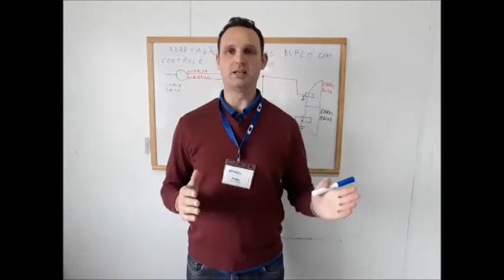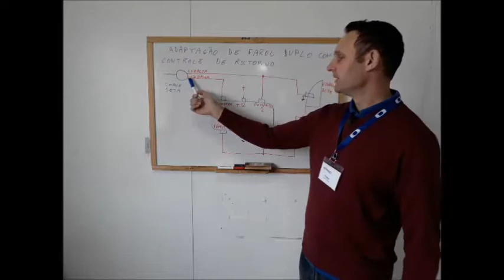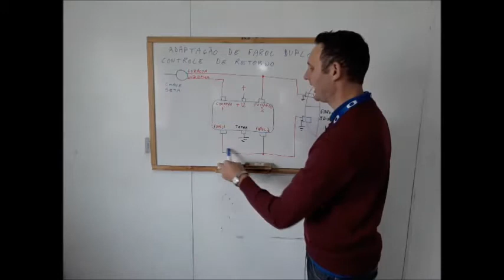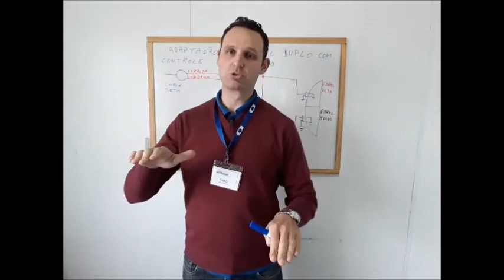Como adaptar um farol duplo no seu carro -CONHECENDO O SEU CARRO-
O professor Fabio Luiz Fiorese mostra em detalhes como fazer a adaptação de um farol duplo sem danificar a fiação do carro e mantendo a eficiência da luz.
Conheça a Upmotors Centro de Formação Automotiva
Somos um Centro de Formação Automotivo, onde qualquer pessoa pode fazer nossos cursos profissionalizantes, na área automotiva, e receber treinamento qualificado, estando apto para ingressar no mercado de trabalho, seja como um empregado ou empreendedor.

Nossos cursos:
* Elétrica Automotiva básica e avançada;
* Alternador e Motor de partida;
* Instalador de som automotivo;
* Mecânica automotiva;
* Aplicador de película;
* Preparação, pintura e polimento;

Um dos nossos diferenciais é que o aluno participa de um grupo dentro da área que estudou, onde, mesmo depois de formado, poderá ter suporte e auxílio dos colegas e dos professores para dúvidas que possam surgir no seu dia-a-dia, uma consultoria valiosa para quem está começando ou aperfeiçoando.
Onde estamos:
Rua Veneto, 375, Bairro Nova Vicenza
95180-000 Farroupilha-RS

Facebook e instagram: @eunaupmotors